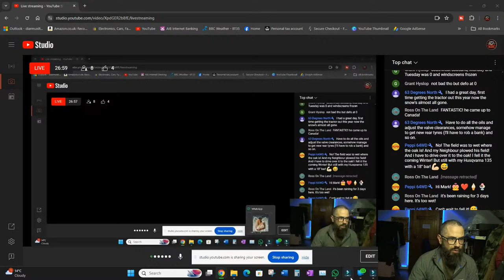Friday Night live At Wooly's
Welcome to Wooly's World.
This is a little channel about my life and all the things I get up to. so, if you like Chainsaws, Bushcraft, camping, splitting wood, pina coladas, getting caught in the rain… .. no hang on that's a song. It can get random at times but hey that's the way it goes.

Gear That Wooly Recommends
Buying gear through my links will really help out my ability to make videos. It will not cost you any extra.
Cheers Wooly

Carhartt
Bartlett Jacket
Active Jackett
Detroit Jacket

Axes :
Fiskars x 37
Fiskars Splitting Hammer

Chainsaws and Stuff
Husky combi can
Husky technical helmet
Husqvarna classic helmet
Husqvarna 435 ii chainsaw
Meindl Chainsaw Boots, Wood Walker Pro

Dewalt Power Tools
Combi kit
Circular Saw

My Camera ,
Canon M50

Dremel Rotary Tool

Hedge Trimmer
Stihl hs 45

Hyundai 52cc 2 Stroke Backpack Petrol Leaf Blower

Husqvarna 365 Felling Pine Trees With Help - Pulling Trees With Ropes